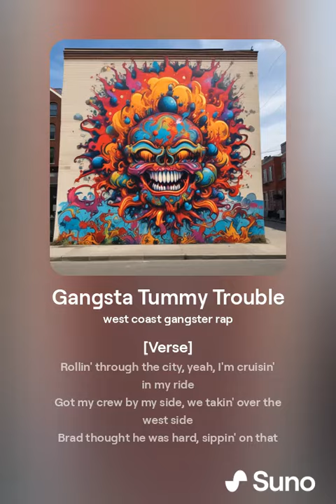Gangsta Tummy Trouble (Brad's Anthem)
ai produced